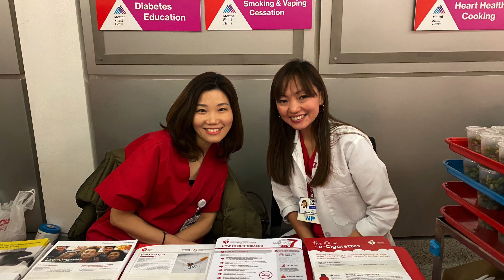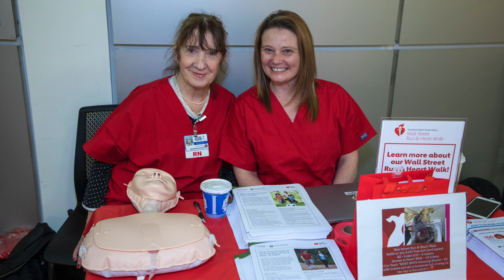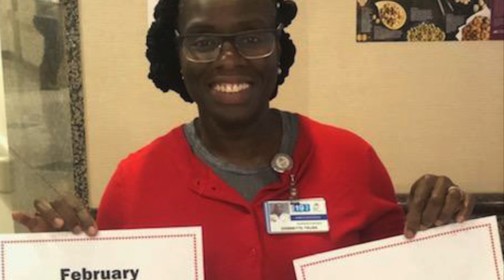MSBI-DC Go Red Wellness and BHM Event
The Mount Sinai Beth Israel Diversity Council hosted their Go Red event in 2019 to raise awareness for heart health; the council specifically focuses on providing valuable health and wellness information to the African American patient population since heart disease is prevalent in this community. The group submitted an application to the Diversity Impact Awards and created this video to highlight the success of the event.